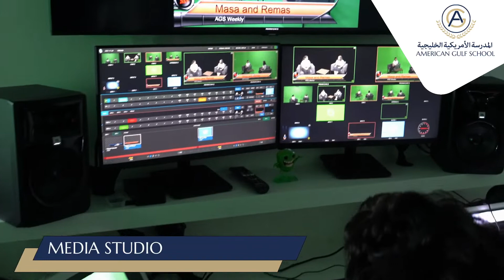American Gulf School - Sharjah is an IB candidate school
American Gulf School has designed and developed its curriculum for teachers to facilitate the learning process and bring out the best in each student, both academically and personally.
We pride ourselves on being one of the premium international schools in the UAE.